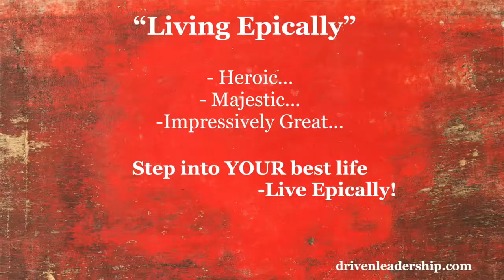Driven Leadership "Living Epically"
Living Epically... 6-Week Online Course coming soon!   Get ready to dive in and get the results you want!